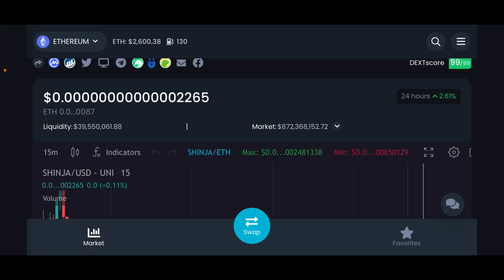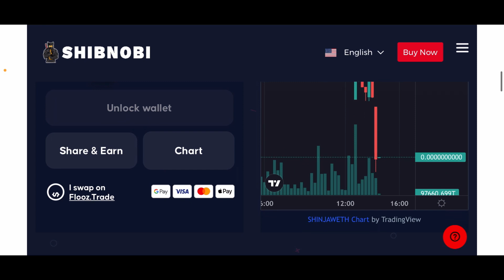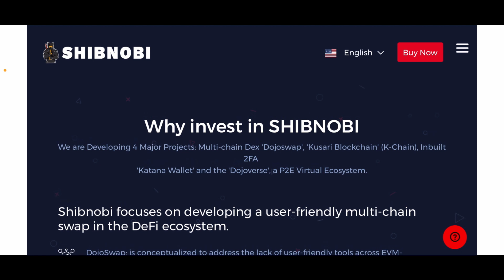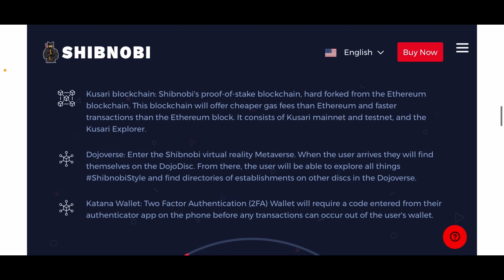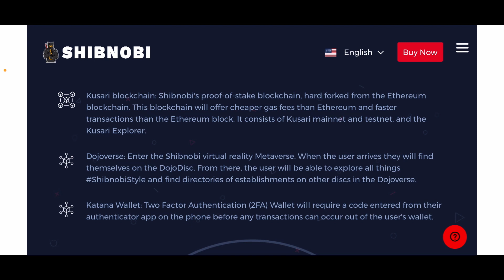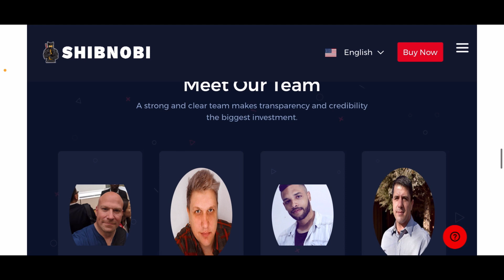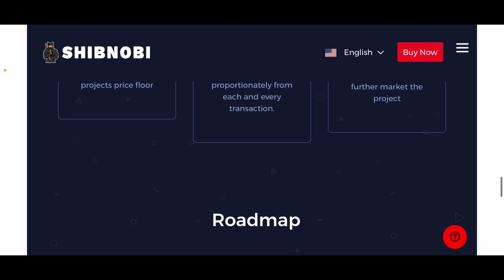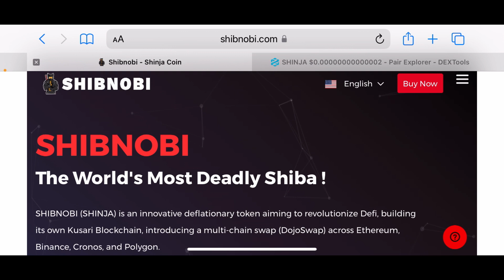SHINJA! One of the hottest tokens on the planet! Here’s why I’m invested!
I’m not a financial advisor. Please do your own due diligence before investing into anything. Check out today’s video to see why I I’m invested into this token! Shinja is arguably the hottest token out at the time of this recording. The dev team is amazing and I believe this project has a ton of growth potential ￼moving forward.